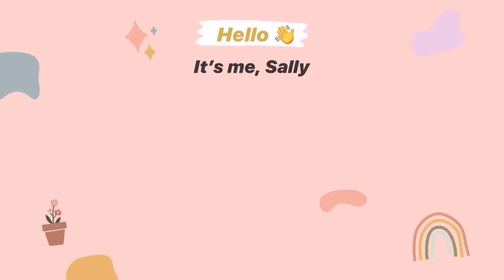14 MENIT GERAKAN OLAHRAGA SIMPEL COCOK UNTUK OBESITAS & ORANG TUA | DAPAT MENINGKATKAN IMUN JUGA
Hi Healthy People! Kalian Obesitas atau kalian Orang Tua yang pengen olahraga untuk menambah imun di dalam tubuh , gerakan ini cocok banget buat kalian. Kalian harus ngelakuin gerakan olahraga pemula seperti video ini dan diimbangi kalori defisit ya!  💖

✧ FOLLOW ME ✧

✧ PRODUCT MENTION ✧

Join komunitas facebook: BodyFirst by Muscle First